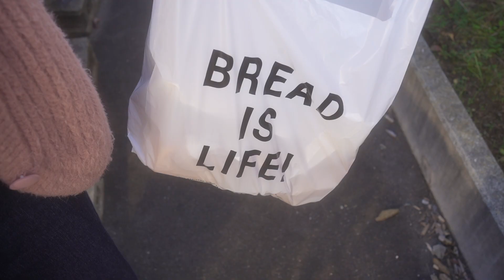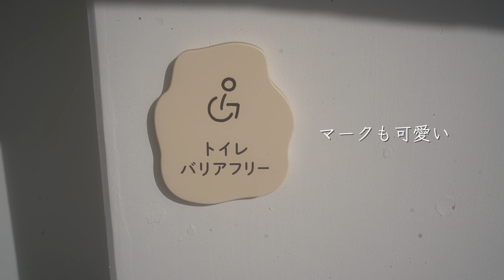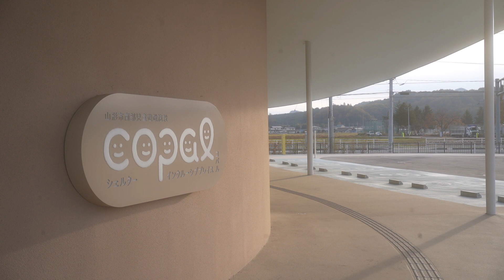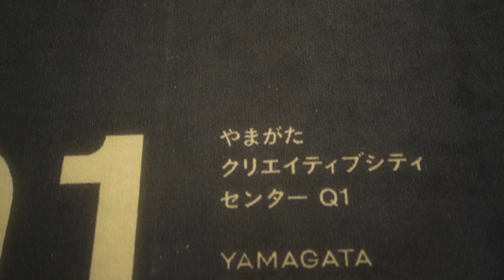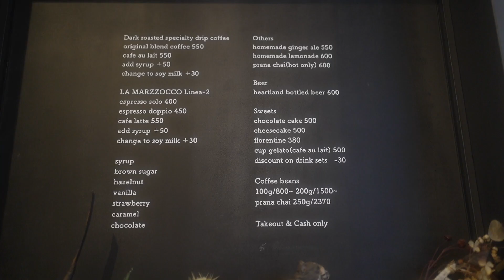【Vlog】山形のおすすめスポット | カフェ店主の日常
こんにちは。CalmeCoffee店主のぺいさんと申します。

今日は久しぶりにカフェ店主の日常Vlogです。
成長した我が子もたくさん登場しますので、Calmeファミリーが見たい方(いるのか?)はぜひご覧下さい!

今回は数年ぶりに山形市まで遊びに行ったのですが、今回巡ったコースはお子様連れの方々にもおすすめですので、お近くの方はぜひ!

それにしても、子育て世代からみて山形市は非常に魅力的でした。
もっと色々見てみたいなあと思いました。

このチャンネルではコーヒーやカフェの事について発信しています！
動画を通してコーヒーの事や、カフェで暮らしていくということを知って頂けたら嬉しいです。

Hello!
My name is Pei
I run a shop called Calme Coffee in a Japanese barista.

On this channel, you can see how the cafe is open and how you usually live on Vlog!
Please take a look at the chill time while feeling the goodness of Japanese cafes.

撮影機材